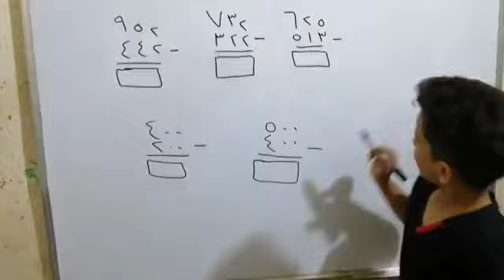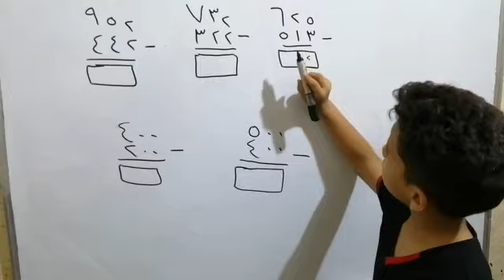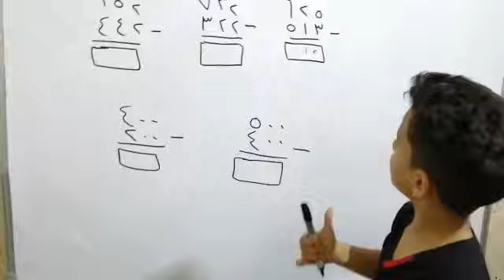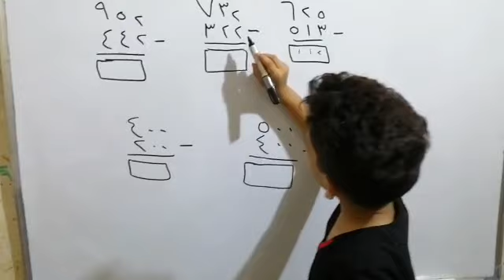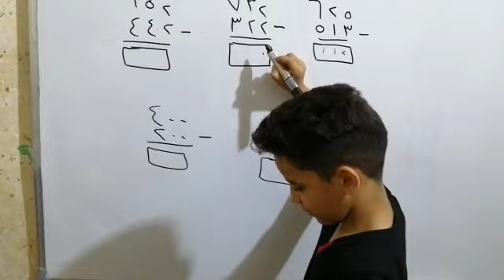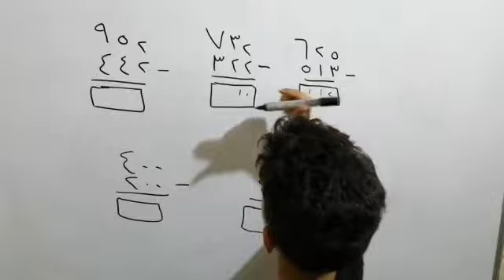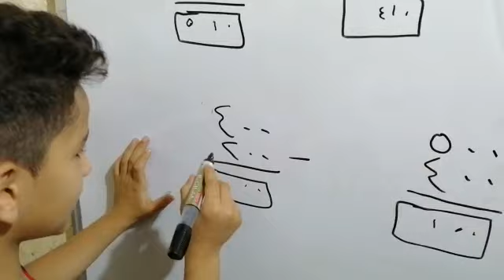طلابنه المتميزين بالدورات التعليميه الطالب المتفوق علي ثائر الصف الثاني رياضيات عمليه الطرح